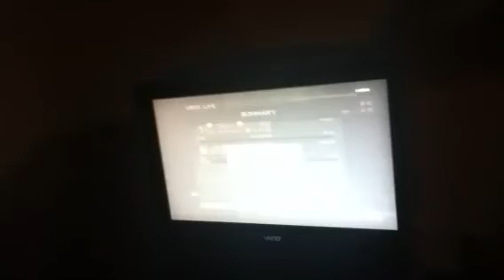Team Kill in search MW3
Hi msg Live Trickshots if you want to team kill with me